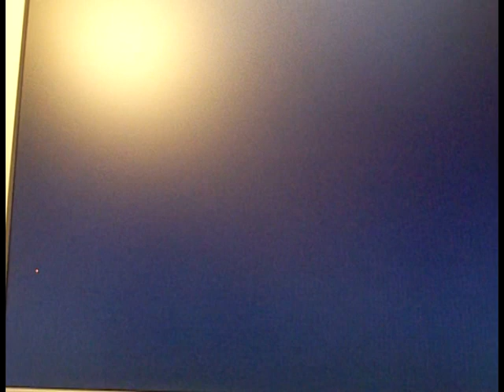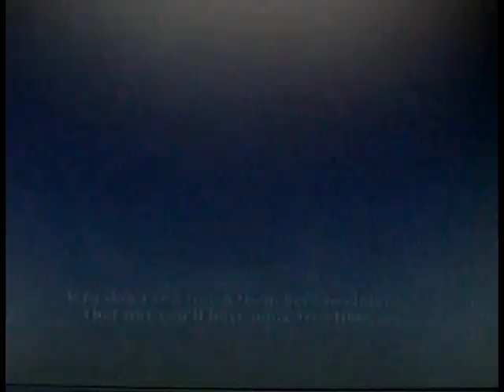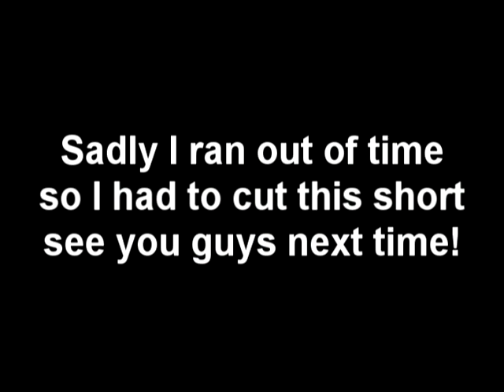Let's Play Bully:Episode 3-Hay gaiz eye gotz uh slingshot!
In this video we go to the cafeteria and getz a slingshot and end abruptly.